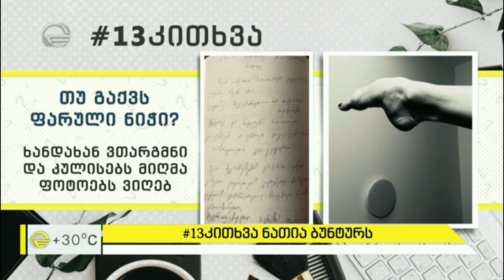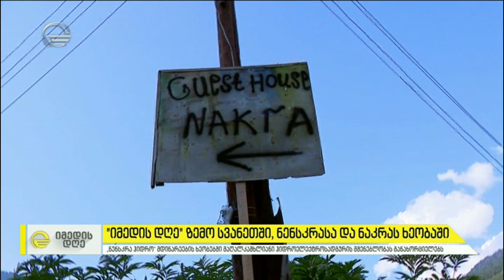იმედის დღე - 17 ივლისი, 2019 წელი